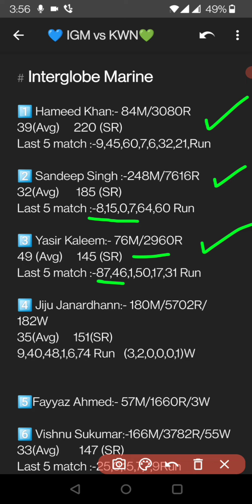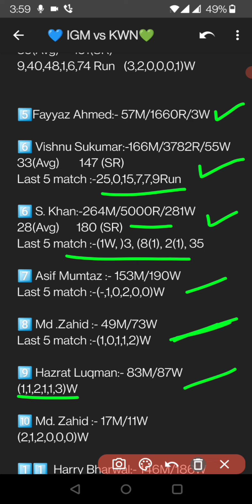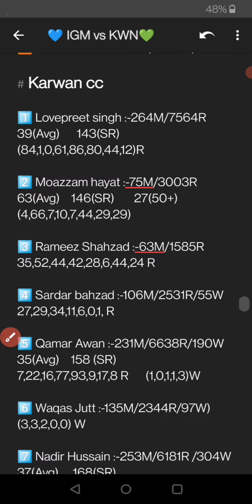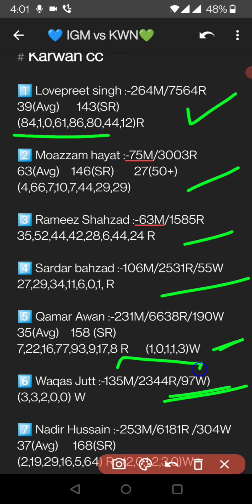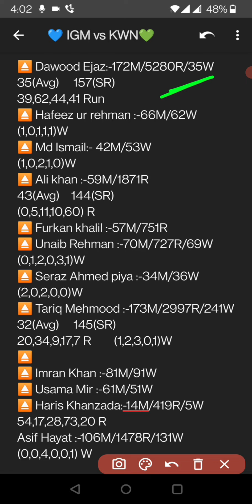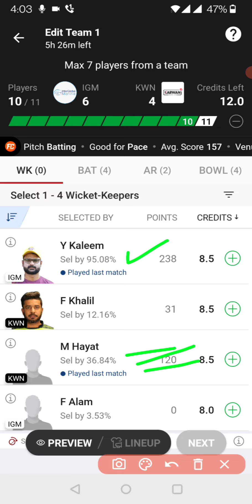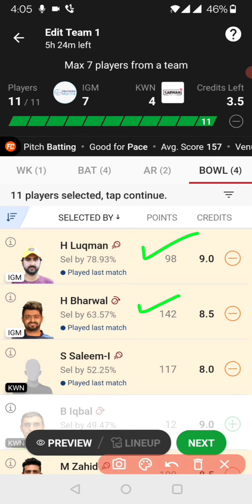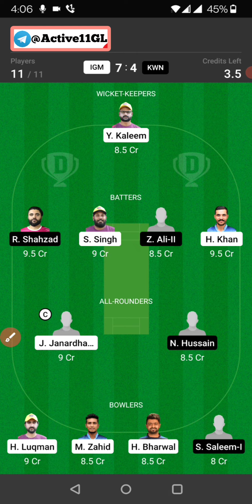igm vs kwn dream11 prediction || igm vs kwn dream11 team || kwn vs igm dream11 today match